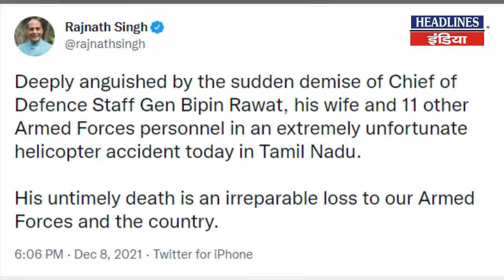CDS Bipin Rawat पर Pm Modi ने क्या बोला देखिए | Headlines India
CDS Bipin Rawat पर Pm Modi ने क्या बोला देखिए | Watch This Full Video